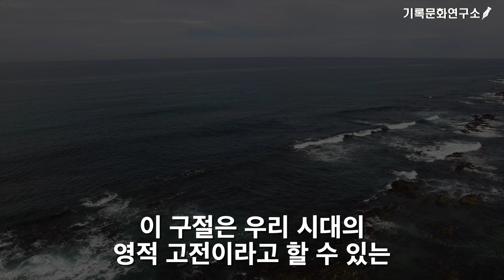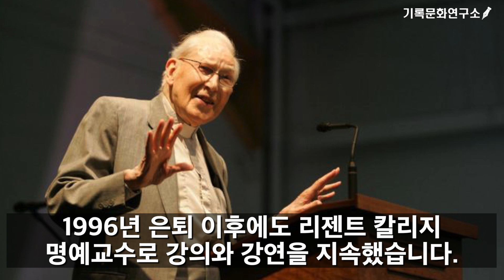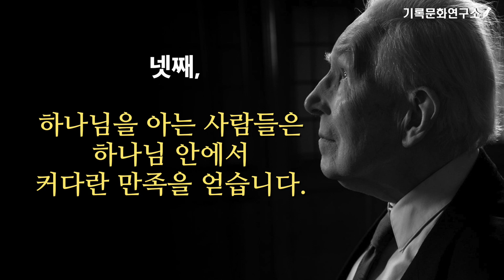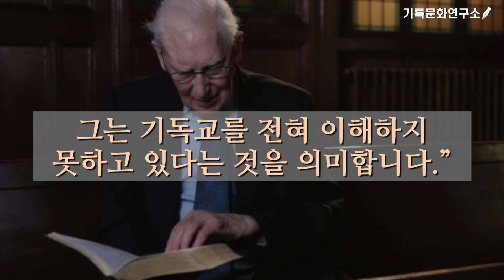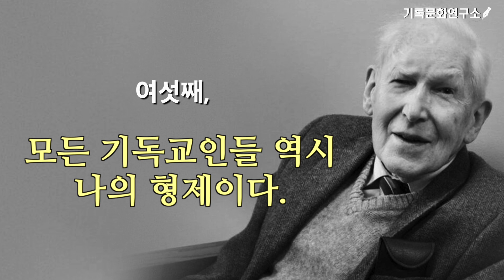[굿바이 제임스 패커 (1926~2020)] - 크리스천들이 매일 스스로에게 물어보아야 할 6가지 질문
마틴 로이드 존스, 존 스토트와 함께 전 세계 복음주의를 대표하는 20세기 최고의 신학자로 꼽히는 제임스 패커(J. I. Packer)박사가 현지시간 2020년 7월 17일 향년 93세로 별세했습니다.

청교도 신학자 존 오웬과 마틴 로이드 존스 목사의 영향을 강하게 받은 패커 박사는 평생 저술 활동과 교수 사역을 통해 하나님의 살아계심과 성경의 무오성을 전하는데 진력했습니다.
스스로를 ‘개혁적 복음주의자’로 불렀던 패커 박사는 독선적이고 편협한 시각에 갇혀 있는 신학의 지평을 넓히기 위해 노력해 왔으며 복음주의 역사에서 결정적인 순간마다 사상적 방향을 제시했습니다.

패커 박사는 매일 아침에 일어나자마자, 그리고 잠들기 전에, 그 사이의 시간 시간마다 다음 6가지를 스스로에게 물어보아야 한다고 말했습니다.

첫째, 난 하나님의 자녀이다. 둘째, 하나님은 나의 아버지이시다. 셋째, 천국은 나의 집이다. 넷째, 매일 천국에 갈 그날이 가까워오고 있다. 다섯째, 나의 구주는 나의 형제이다. 여섯째,  모든 기독교인들 역시 나의 형제이다.

평소 현대 교회를 향해 ‘Glorify Christ every way’(모든 방법으로 그리스도를 영화롭게 하십시오)라고 말해왔던 그의 마지막 말도 역시 같은 내용이었다고 합니다.

제임스 패커는 떠났습니다.
그러나 그가 떠났어도 “모든 방법으로 그리스도를 영화롭게 하십시오”란 그의 말과 수많은 책들, 그리고 말씀은 여전히 살아서 우리를 깨울 것입니다.

우리는 과연 하나님을 제대로 알고 있는가요?

패커 박사가 남긴 위대한 질문이라고 생각됩니다.

굿바이 패커!